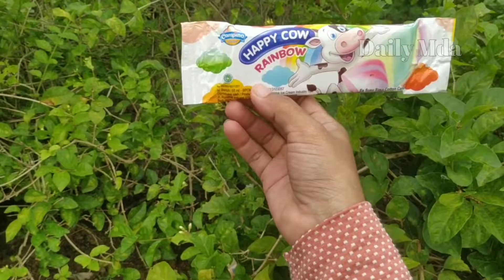The drama finds Yupi's candy ice cream and snacks in the jasmine garden#eskrim#yupi#snack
The drama finds Yupi's candy ice cream and snacks in the jasmine garden
mencari dan menemukan permen yupi ,es krim dan snack
berburu berbagai macam eskrim karakter spiderman spogbob frozen tayo upin ipin boba lolipop
Asmr macam macam permen yupi lollipop burger gummy breakfas
Asmrberbagai macam jenis permen eskrim yupi dan snack

(@Daily Mda)
SEMOGA TERHIBUR